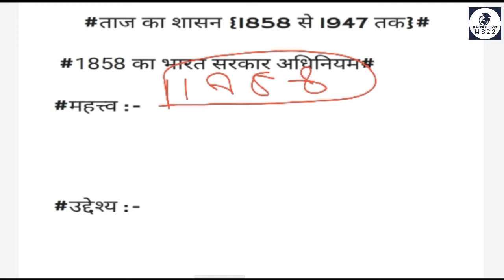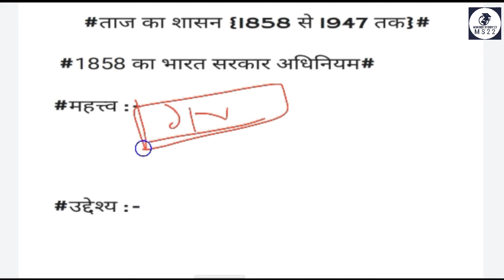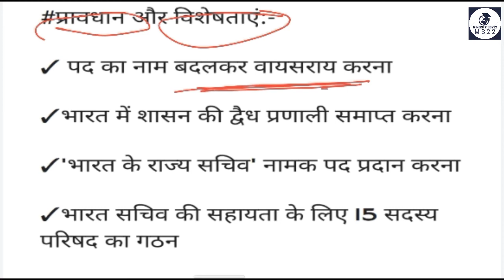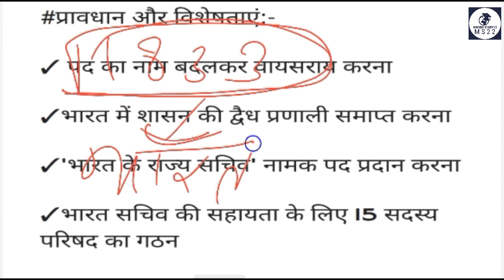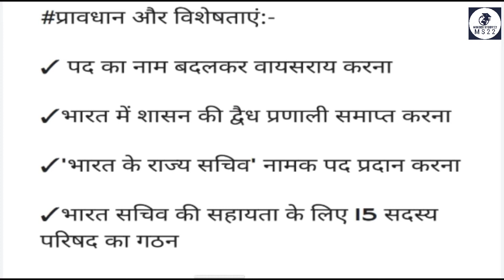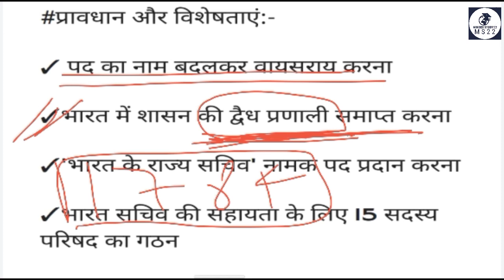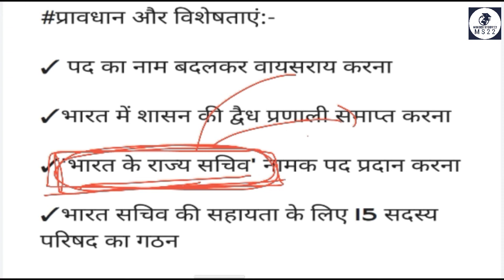Indian Government Act 1858 / 1858 का भारत सरकार अधिनियम / M laxmikanth Series / British Crown Role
Indian Government Act 1858
1858 का भारत सरकार अधिनियम
M laxmikanth Series
British Crown Role